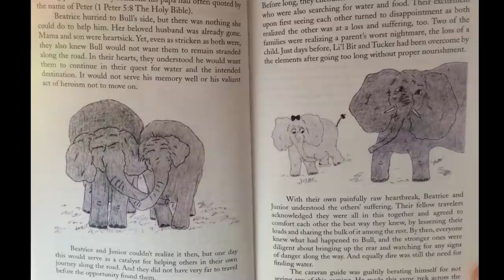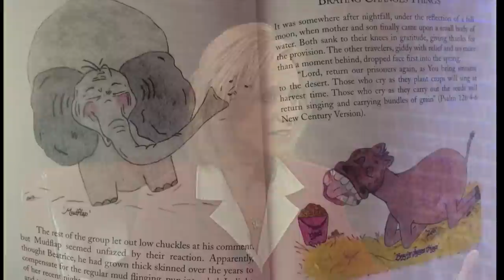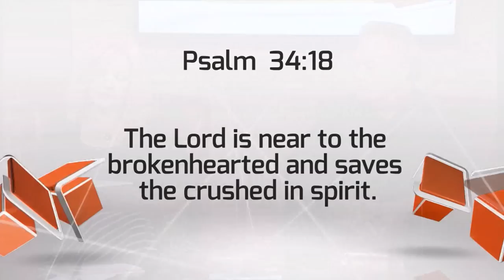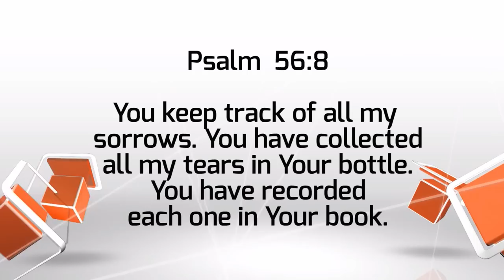A Heart Never Forgets